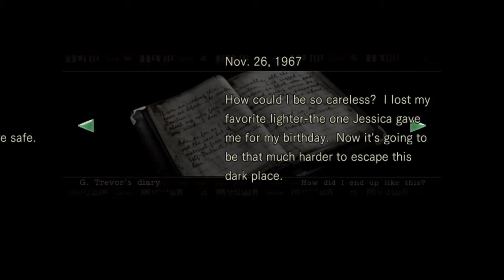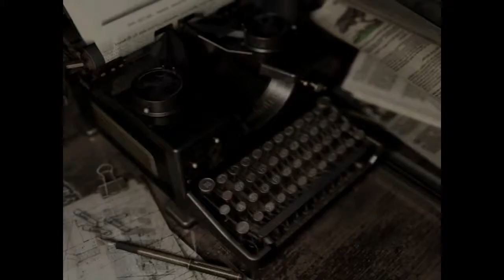Resident Evil HD Part 4 W/ ArsenicPlatinum